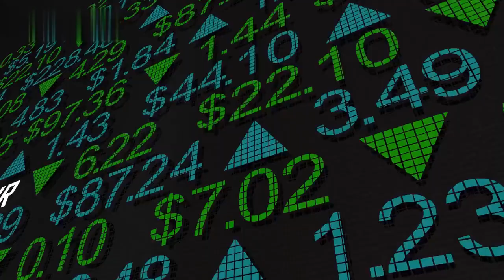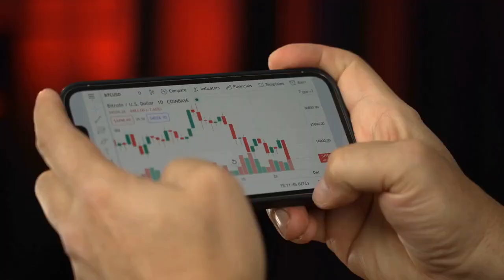Mark Mobius suggests India as preferable investment, take care with China. (98 characters)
Mark Mobius talks about why India is one of the best investment markets and why investors should be cautious when investing in China.

List of Topics Discussed:
- The advantages of investing in India
- Needs to be cautious when investing in China
- How India's economic reform bodes well for foreign investors
- Overall investment outlook for India